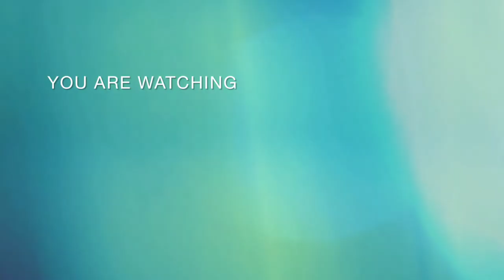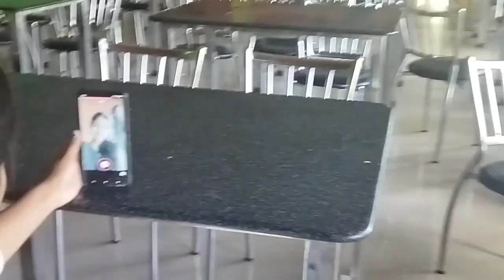jagiroad college vlog.vlog-1.@anjali7830 .morigaon .Assam.🔥🥰♥️❣️❤️🏩💓💖